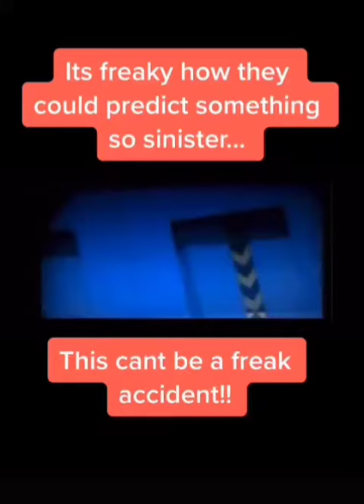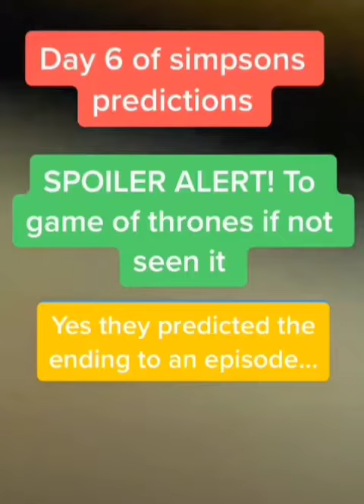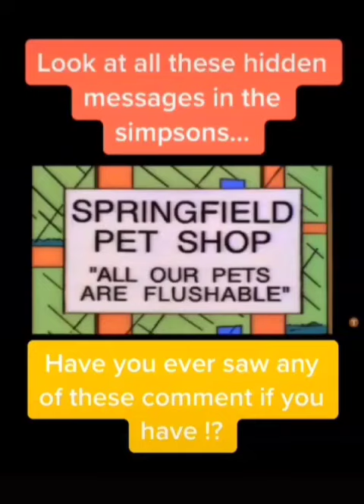SIMPSON'S CONSPIRACY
It is wuiet strange how a series predict future or the future is excactly how the Simpson show depicts before things happen